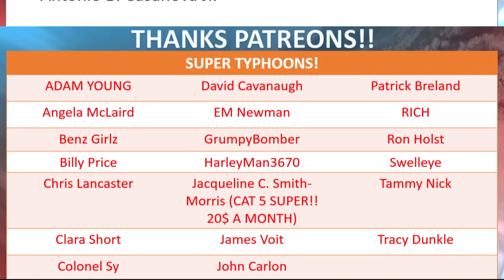Monsoon Dominates SE Asia including the Philippines, Westpacwx Tropical Update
I wanted to give some love to my friends in the Philippines not being impacted by the TD near Guam which I discussed in another update. In this one, we discuss the impacts of the monsoon which continues to dominate and control the weather pattern across SE Asia.